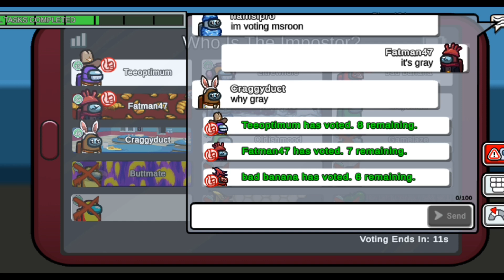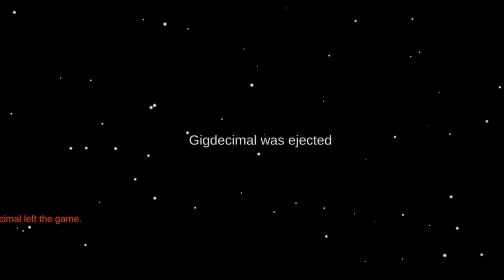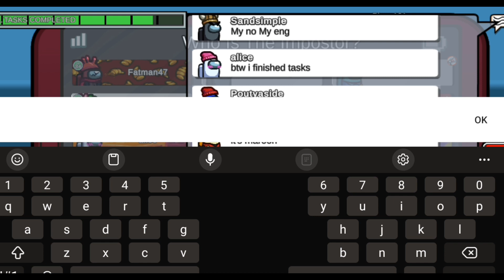Among Us but nobody trusts me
sigh

enjoy vid